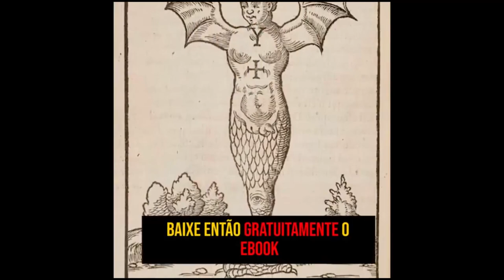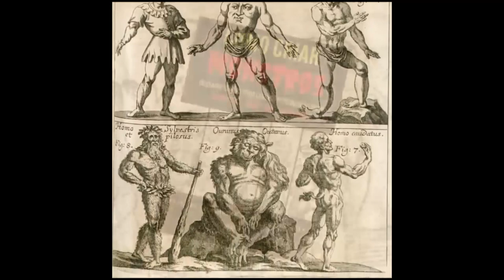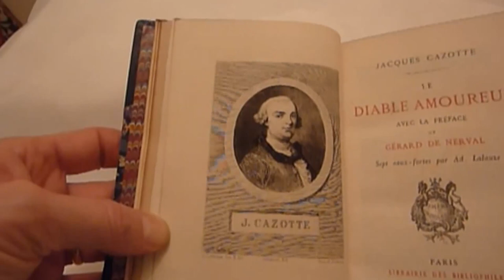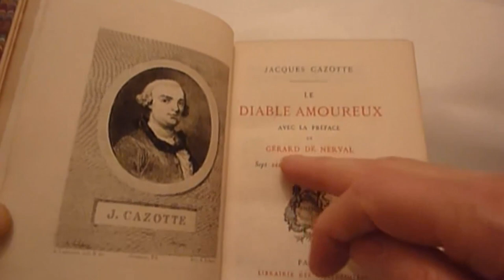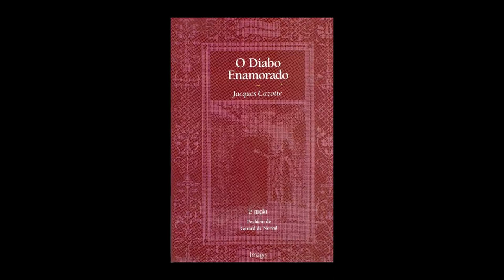Como MORREU o FANTÁSTICO? (A Era Dourada do Fantástico)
Pode relaxar, não vou te incomodar com outros assuntos fora do universo do Fantástico.

Sabia que o Fantasticursos tem cursos fechados sobre Fantasia, Gótico, Horror e Ficção Científica? Para quem são os cursos?

- Escritores e escritoras;
- Jogadores e jogadoras de RPG;
- Pesquisadores  e pesquisadoras;
- Jornalistas;
- Produtores culturais;
- Leitores e Leitoras do Fantástico.

PODCAST

Quer ouvir o podcast desse vídeo (também disponível no SPOTIFY)?

Quer ler o texto deste vídeo e ver as referências usadas?

Então clica aqui: EM ELABORAÇÃO

SINOPSE

 Resultado da tensão entre o Racionalismo do Século das Luzes e a persistência da crença no sobrenatural em fins do século dezoito, o gênero Fantástico tem seu marco inicial no romance O DIABO ENAMORADO (1772), de Jacques Cazotte. Caracterizado, dentro da perspectiva colocada pelo crítico Tzvetan Todorov, como a irrupção do insólito na realidade ordinária levando a instalação da hesitação por parte do personagem (e do leitor), o Fantástico gênero se desenvolveu ao longo do século dezenove e princípio do século vinte até começar a sofrer o impacto do contexto de virada de século, algo marcado por, dentre outras obras, A METAMORFOSE (1915), de Franz Kafka.

CHEGANDO AGORA?

Alexander Meireles da Silva é Doutor em Literatura Comparada pela UFRJ (2008), Mestre em Literaturas de Língua Inglesa pela UERJ (2003), Especialista em Educação a Distância pelo SENAC (2003). Desde 2009 é Professor da Universidade Federal de Goiás odne atua na Graduação em Português, na Graduação em Português e Inglês e no Programa de Mestrado e Doutorado em Estudos da Linguagem da Unidade Acadêmica Especial de Letras e Linguística. É pesquisador do Fantástico nas suas vertentes da Fantasia, Gótico, Horror e Ficção Científica há duas décadas, orientando trabalhos e pesquisas na Graduação e Pós-Graduação e escrevendo artigos sobre esse campo. É autor do livro LITERATURA INGLESA PARA BRASILEIROS: Curso completo de literatura e cultura inglesa para estudantes brasileiros (2005), publicado pela editora Ciência Moderna e adotado por instituições de ensino superior públicas e privadas no Brasil.

CONTATO

Vídeo - Como MORREU o FANTÁSTICO? (A Era Dourada do Fantástico)

FONTES UTILIZADAS